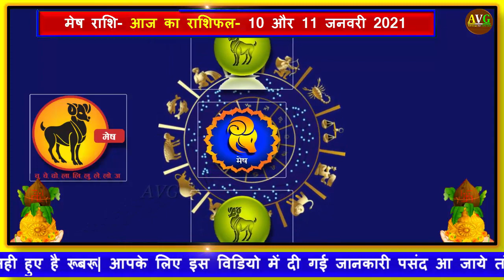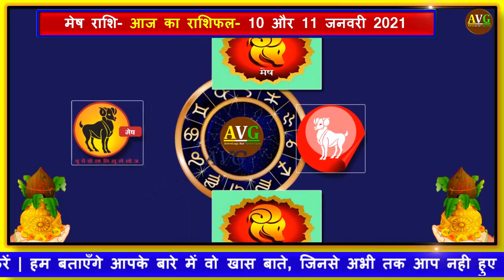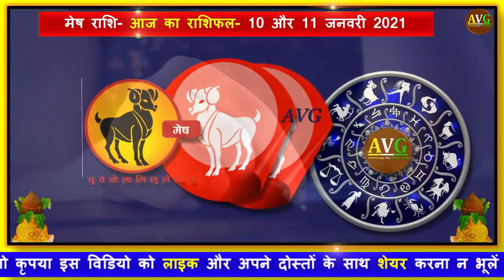मेष राशि 10 और 11 जनवरी अचानक शुभ समय चालू 5 शुभ समाचार मिलेंगे | Mesh Rashi Aaj Ka rashifal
मेष राशि 10 और 11 जनवरी अचानक शुभ समय चालू 5 शुभ समाचार मिलेंगे | Mesh Rashi Aaj Ka rashifal 9 aur 10 January 2021 | Astrology Aur Vastu Gyan